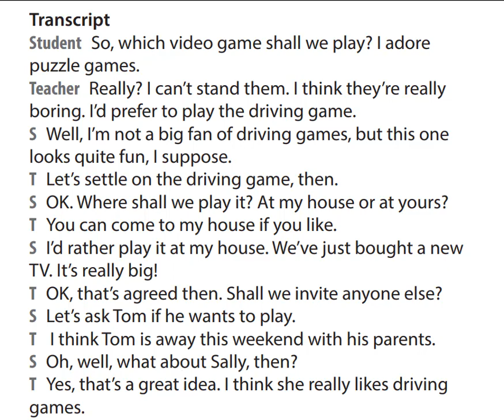FRIENDS GLOBAL_ANH 10_UNIT 3_PART G_TRACK 1.11